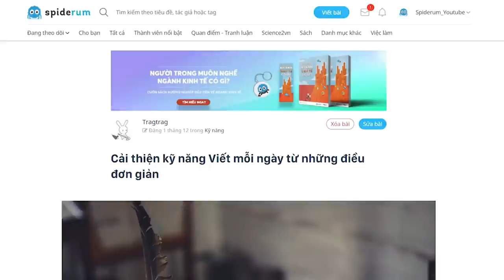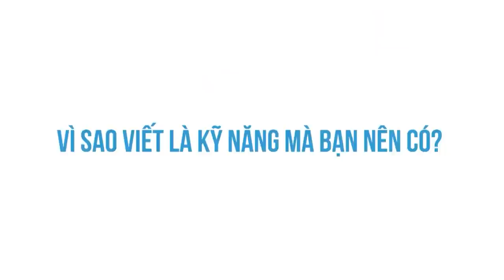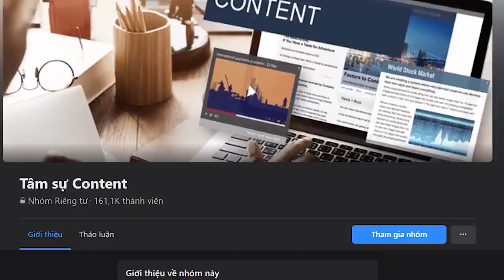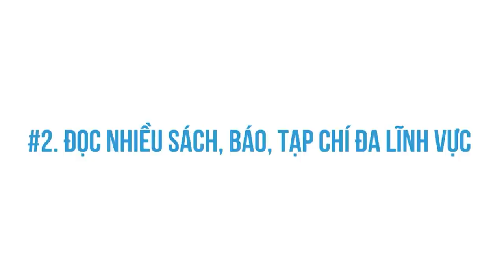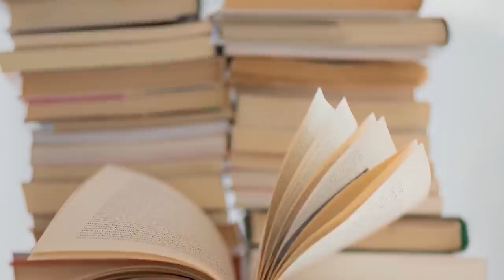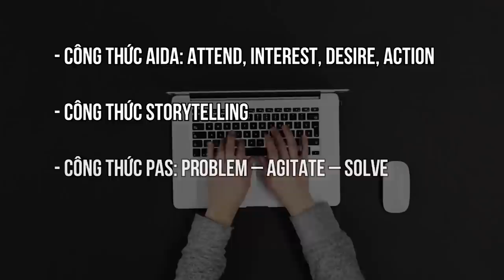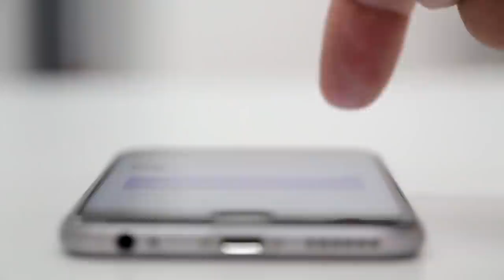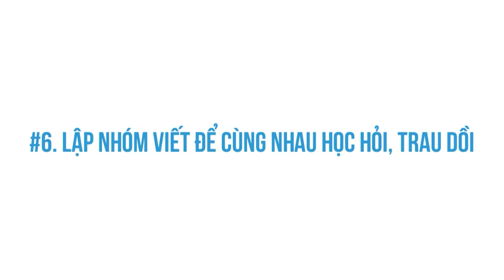Làm sao để cải thiện KỸ NĂNG VIẾT? | Tragtrag | GIÁO DỤC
Mình từng nghe rất nhiều ý kiến cho rằng, "viết-tốt" là một khả năng mà không phải ai cũng làm được, hay những người Văn hay thì chữ mới tốt. Tuy nhiên, với kinh nghiệm làm Content Writer không dưới 3 năm, đang đi "bán chữ" cho rất nhiều khách hàng, đã trải nghiệm nhiều lĩnh vực khác nhau, từng được offer ở vị trí Leader Content tại agency và hiện đang làm Marketer cho một doanh nghiệp, mình xin khẳng định rằng viết tốt không phải là thiên bẩm, mà đây là kỹ năng cần phải được bồi đắp và rèn luyện mỗi ngày.
Ghé Shop ủng hộ nhà Nhện thôi các bạn ơi:
Bài viết: Cải thiện kỹ năng Viết mỗi ngày từ những điều đơn giản
Được viết bởi: Tragtrag
Giọng đọc: Khánh Linh
Editor: Nguyễn Sơn (Smol)

Những nội dung liên quan:
Sức mạnh của LỜI KHEN

 • Sức mạnh của LỜI ...
Về việc viết một cách tự nguyện

 • Về việc viết một ...
Các KỸ NĂNG CHUYỂN ĐỔI không nên bỏ qua

 • Các KỸ NĂNG CHUYỂ...